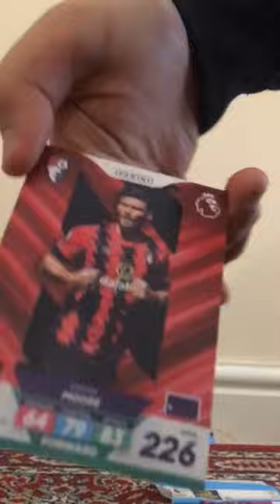Day 1 of trying to pack Haaland#shorts#subscribe#haaland